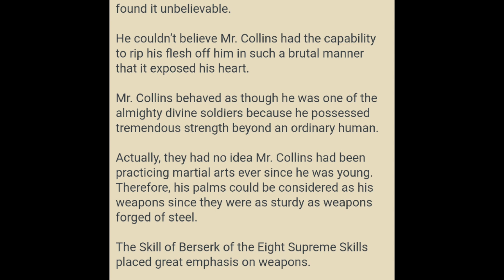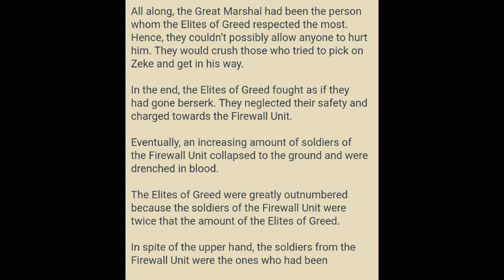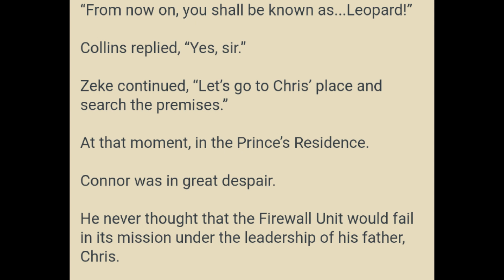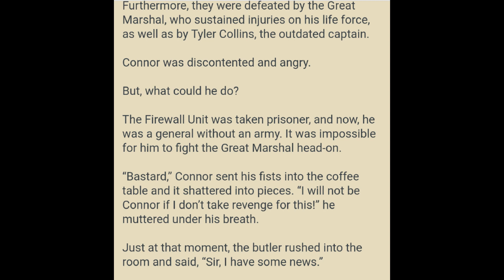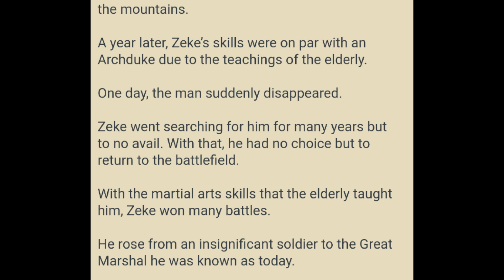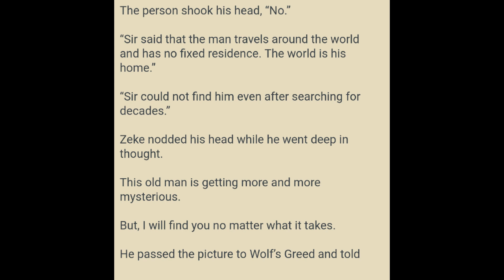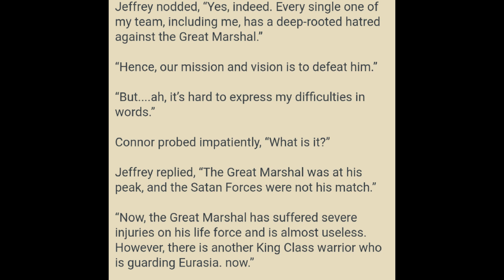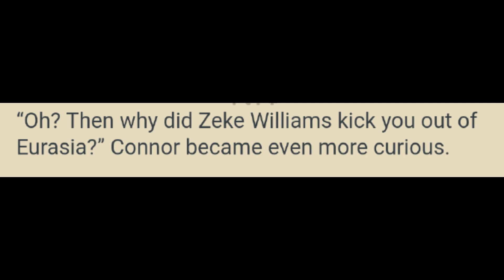Great Marshal Marrying the Bridesmaid 1341 - 1345